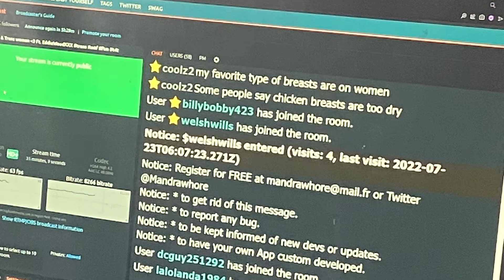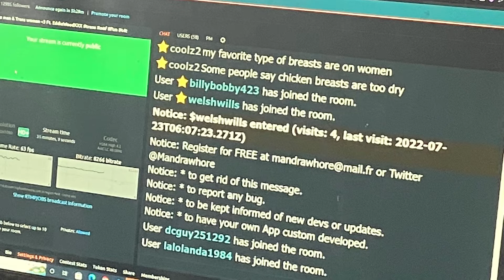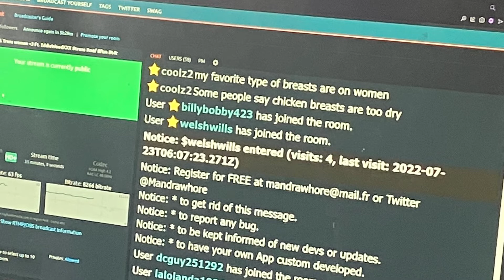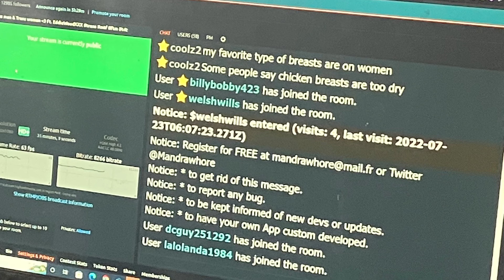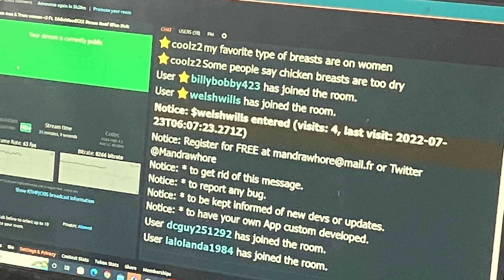Take It on the Chin